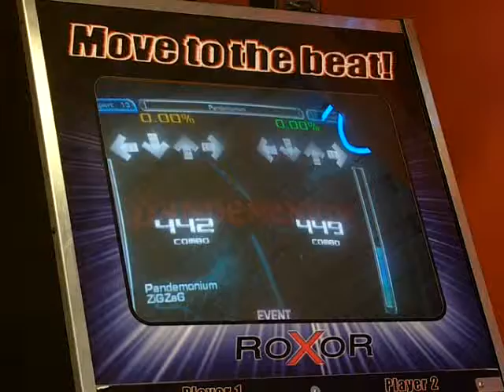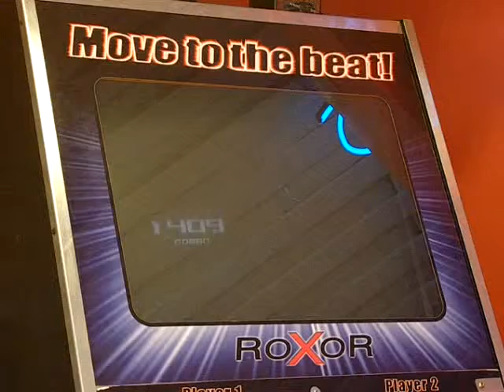RR2 - Maxx-Storm vs. K-Dogg - Pandemonium [Maxx-Storm Win]